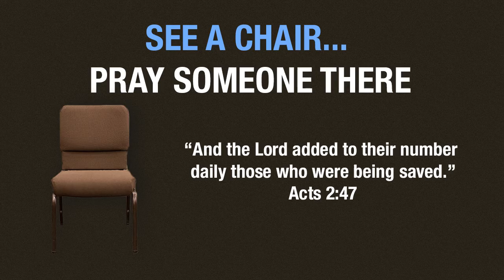Kim and Rob Parish Testimony